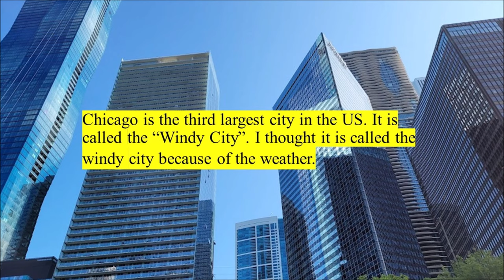My Chicago Trip: Chicago’s Architecture Sightseeing Tour on a Boat No. 1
Chicago is the third largest city in the US. It is called the “Windy City”. I thought it is called the windy city because of the weather. I was there many years ago and the wind was really strong that it almost blew me away. But I think there is another reason why Chicago got the nickname, maybe politics? One of the things that Chicago is known for is it’s Architecture. I will share with you the videos I took during the trip I made to Chicago. I took a Sightseeing Architecture Tour on a boat for one hour. The boat took us around Chicago and we were able to see the different architectural buildings of Chicago. In this vlog, you will not hear me talking but you will hear the tour guide talk about Chicago’s architecture and architects. Enjoy watching the videos.